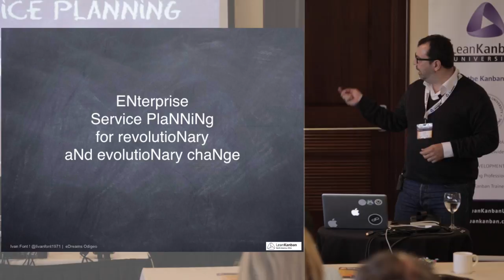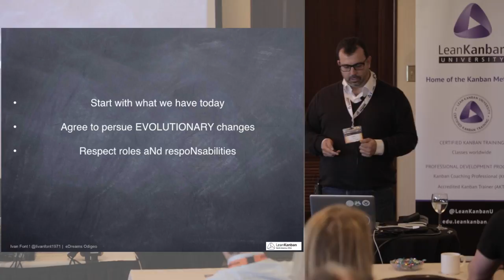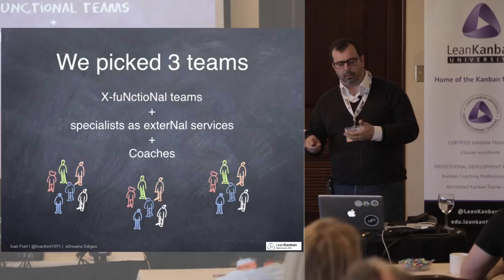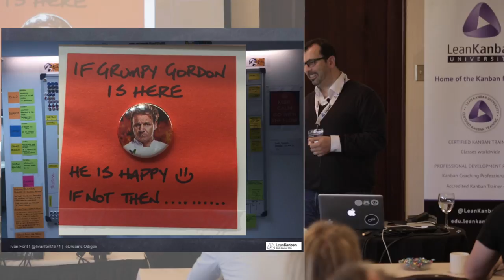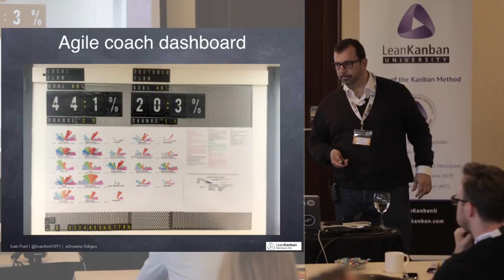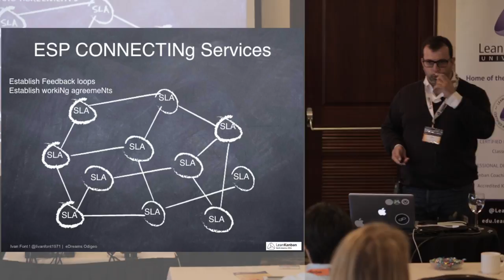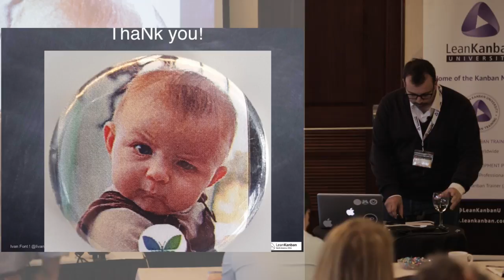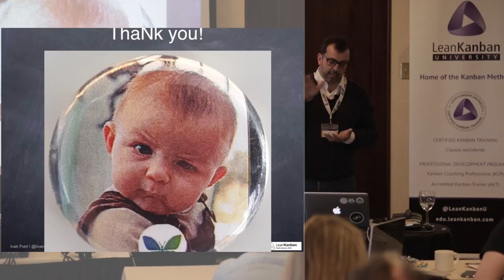LKNA16: @ eDreams Travel - ESP for Revolutionary and Evolutionary Change - Ivan Font